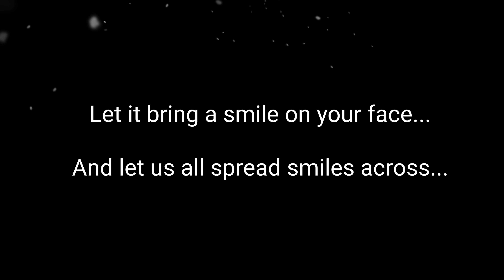Beautiful Life Poetry